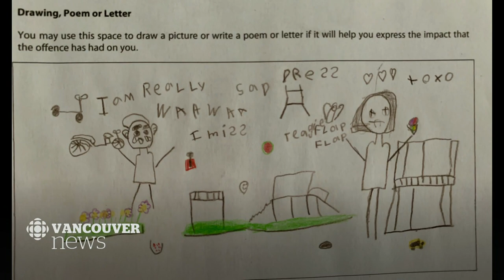Sentencing begins for mother who killed 8-year-old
The sentencing has begun for a mother who killed her 8-year-old daughter. Lisa Batstone was convicted last March of second-degree murder in the death of Teagan Batstone on Dec. 9, 2014.